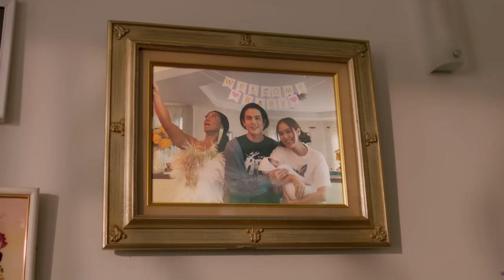Purina ONE ท้าลอง 3 สัปดาห์ ไปกับน้องขวัญใจโฉมใหม่ของนะโม สวยขึ้นสุขภาพดีอย่างเห็นได้ชัด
🙂 แปลงโฉมน้องขวัญใจคนใหม่ของนะโม ใน 3 สัปดาห์
ท้าลองไปกับ Purina ONE Dry x Wet เพราะกินครบคู่เสริมภูมิคุ้มกันไปอีกขั้น ด้วย 3 พลังสารอาหาร ใน เบต้า กลูแคน, วิตามิน C,E และโอเมก้า 3&6
👉 ช่วยให้ขวัญใจสุขภาพดีขึ้นใน 3 สัปดาห์ 🧶
สัปดาห์ที่1 กล้ามเนื้อแข็งแรงและรูปร่างสมส่วน
สัปดาห์ที่2 ระบบย่อยอาหารและขับถ่ายดีขึ้น
สัปดาห์ที่3 ขนสวยและผิวหนังสุขภาพดี ตาแบ๊วสดใส
และอีก 30 วัน ครบ 6 สัญญาณสุขภาพดีจากภายในสู่ภายนอก ช่วยลดคราบหินปูน พร้อมเสริมสร้างภูมิต้านทาน กระดูกและข้อต่อแข็งแรง

💕 เพราะขวัญใจอยากมีสุขภาพดีอยู่กับพี่ทาสไปนาน ๆ
พิสูจน์ด้วยตัวคุณเอง ลองเลย!